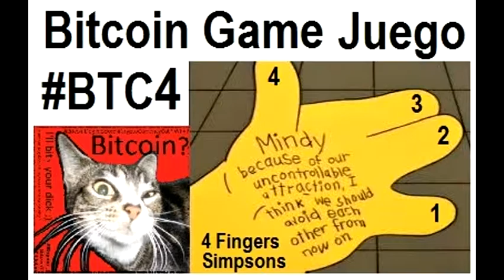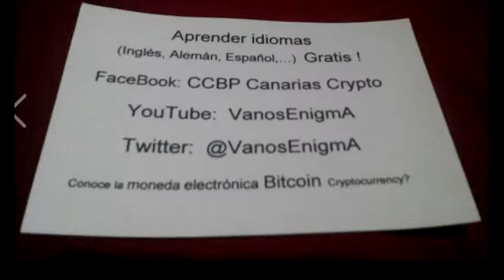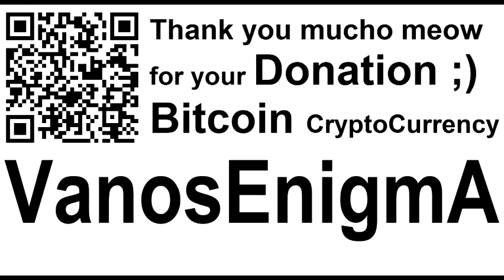BTC4 Bitcoin Game Juego Español English Dinero Money Crypto Innovation Simpsons Cat VideoMix EEV